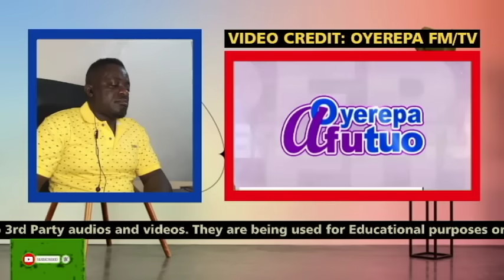OYEREPA AFUTUO AUNTIE NAA LIVE : YAW Sarpong Can Speak for himself Not Afia Swhazinagger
Oyerepa @yawsarpong Today : YAW Sarpong Can Speak for himself Not Afia Swhazinagger @OYEREPA100.7FM

stay tune.